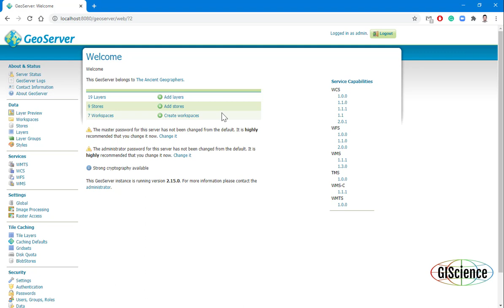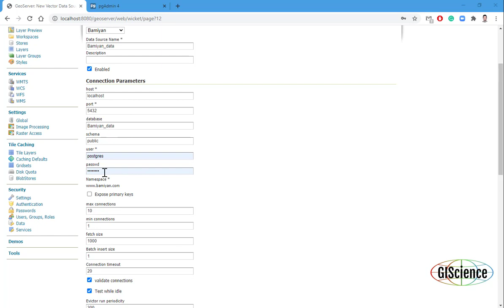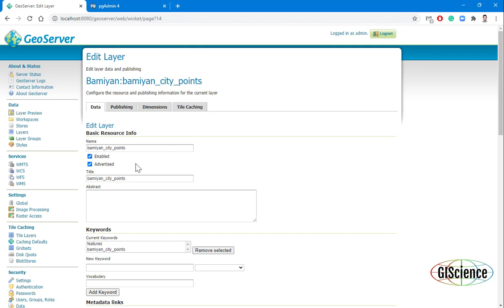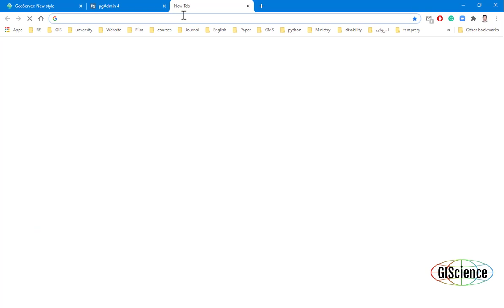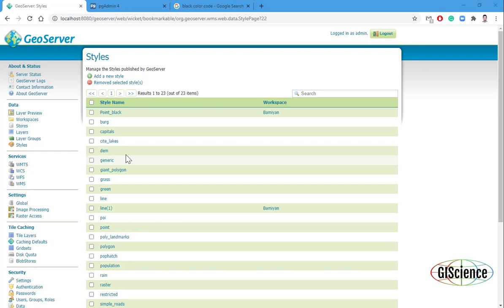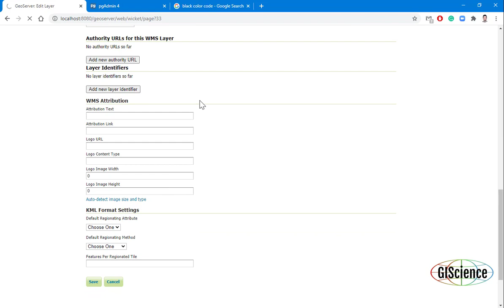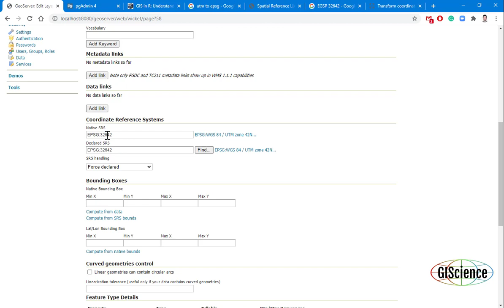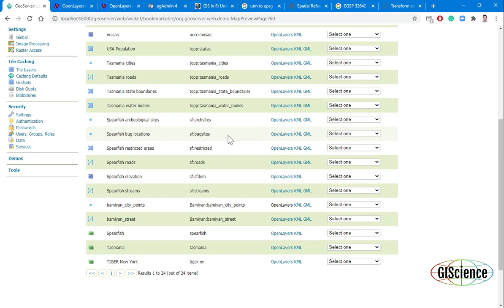2- How to work with Workspace, store, style and publishing in Geoserver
This tutorial explains how to add shapefiles to Geoserver and create styles and how to publish this data.
در این آموزش نحوه اضافه کردن شیپ فایلها به ژئو سرور و همچنین ایجاد استایل و انتشار انها توضیح داده شده است.